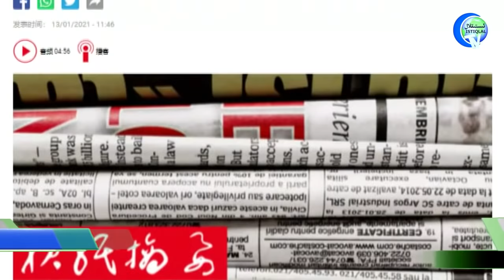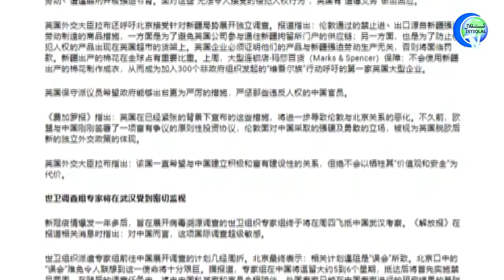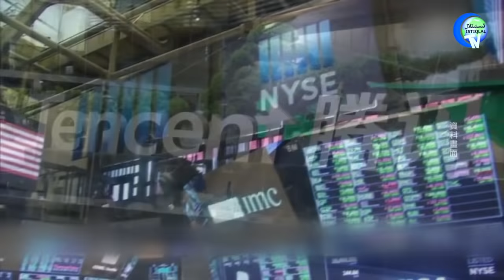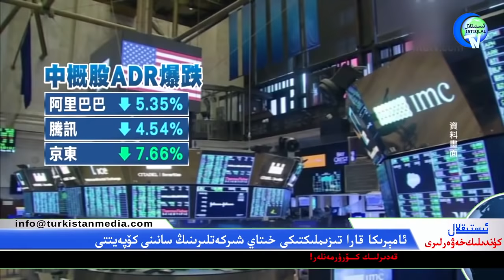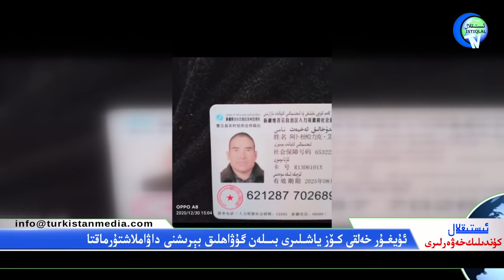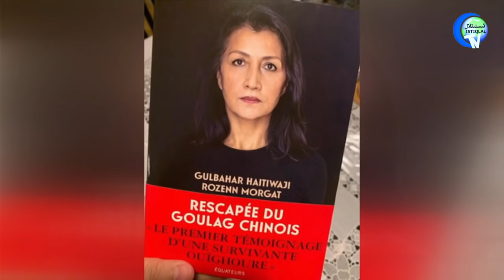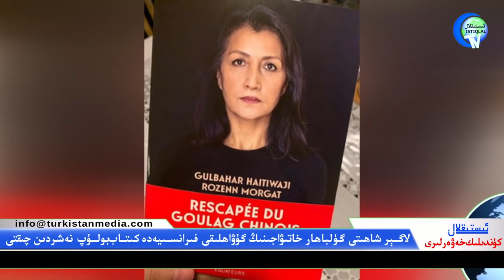ئىستىقلال كۈندىلىك خەۋەرلىرى 2021-01-14، خىتاي شىركەتلىرى يېڭى جازا ۋە چەكلىمىلەرگە دۇچ كەلدى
Istiqlal Kundilik Xewerliri 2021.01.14 / Xitay Shirketliri Yéngi Jaza we Cheklimilerge Duch Keldi